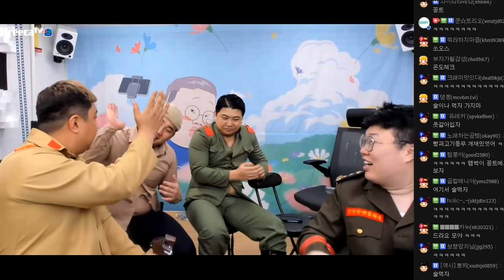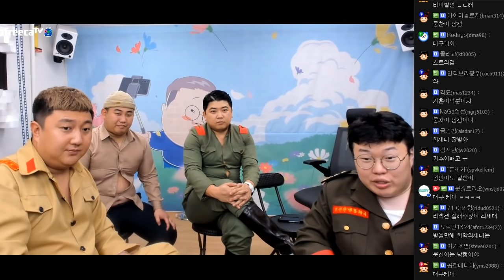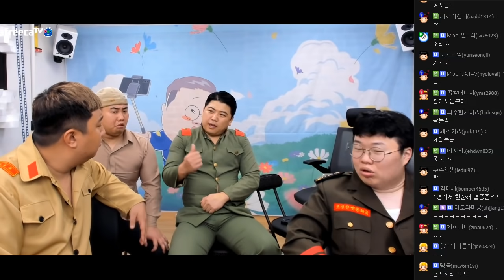여캠계의 섬네일 신⚡을 모셨다! 북조선 여캠교육대 (FT. 임지우 봉준 킹기훈 햄벅 츄정 이유란 바미) 201014 [3] - KoonTV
201014

여캠계의 섬네일 신⚡을 모셨다! 북조선 여캠교육대 (FT. 임지우 봉준 킹기훈 햄벅 츄정 이유란 바미)